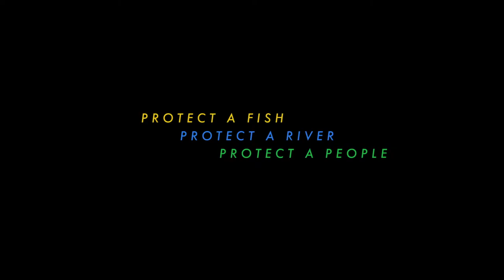#1 Dr Jeremy Shelton Saving migratory fish in South Africa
Join us for the first episode of the new pilot series hosted by African Swimways. We have the pleasure of meeting and chatting with Dr Jeremy Shelton a fish biologist from South Africa working on migratory fish conservation.

Hosted by Wonne Afronelly & Produced by Kerry Brink